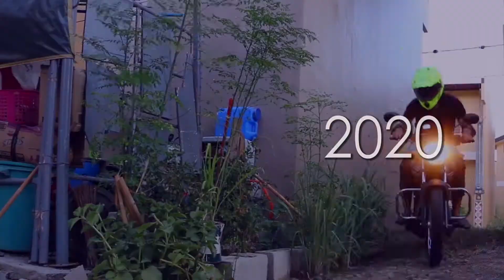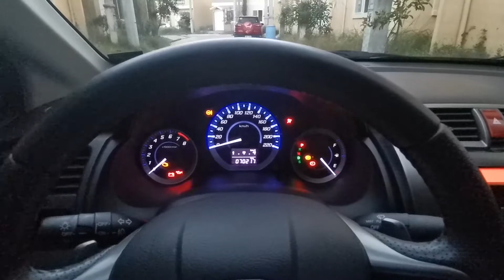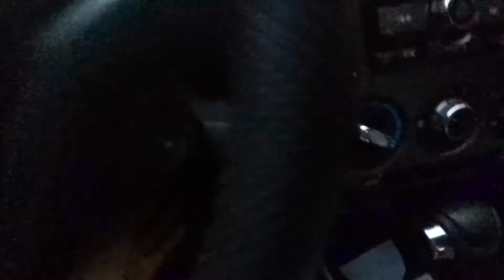HONDA CITY Second hand Review Test Drive, First Impressions & Walk Around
Motovlog 2020 We build this HONDA CITY Second hand Review Test Drive and Impressions